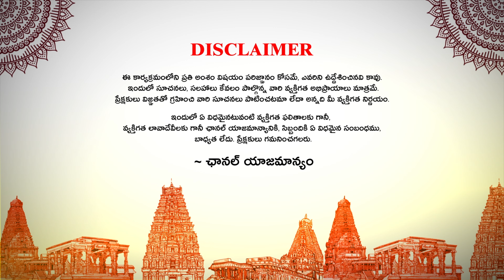ధనత్రయోదశి - Dhana Trayodashi | Dhana Trayodashi Visistatha | Akella Srilakshmi | YbrantBhakti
Watch ధనత్రయోదశి - Dhana Trayodashi | Dhana Trayodashi Visistatha | Akella Srilakshmi | YbrantBhakti